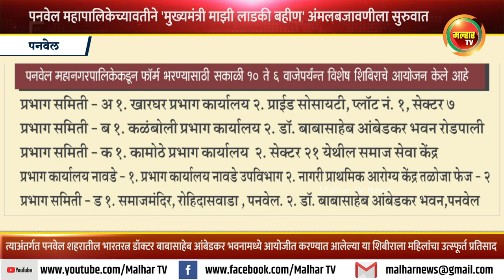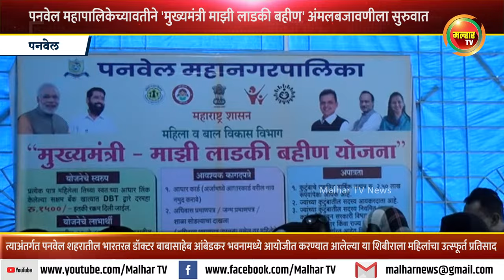'मुख्यमंत्री माझी लाडकी बहीण' योजनेच्या अंमलबजावणीला पनवेल महापालिका हद्दीत सुरुवात